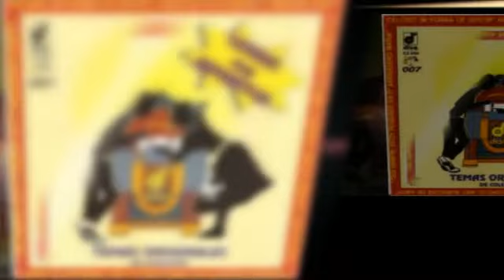GRUPO CUPIDO corazon contento